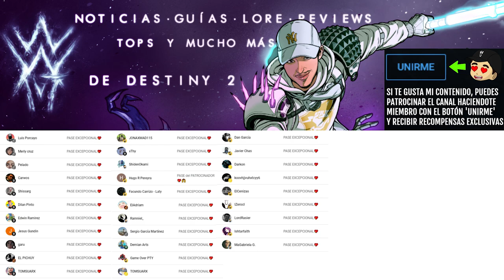ACABO DE DARME CUENTA DE ESTO! ES EL MISMO LUGAR QUE EL FINAL DE DESTINY 1! | Destiny 2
✨¡SÍGUEME!

⏰MARCAS DE TIEMPO:
0:00 Intro
0:08 Es el mismo lugar que el final de Destiny 1
4:45 Outro

📰Fuentes de información mencionadas en el video:
(Ninguna)

💠💻MI PC:
• CPU: AMD Ryzen 7 5800X 3.8 GHz 8-Core Processor
• GPU/ Gráfica: Gigabyte GeForce RTX 3060 12 GB
• PLACA BASE: Asus ROG STRIX B550-F GAMING (WI-FI) ATX AM4
• CPU Cooler: Corsair H100i RGB PLATINUM 75 CFM
• Memoria RAM: Corsair Vengeance RGB Pro 32 GB DDR4-3200 CL16
• ALMACENAMIENTO: Samsung 970 Evo Plus 1 TB M.2-2280 NVME
• TORRE: Corsair iCUE 465X RGB ATX
• FUENTE: Corsair 850 W
• Monitor: MSI Optix G241 23.8" 1920x1080 144 Hz